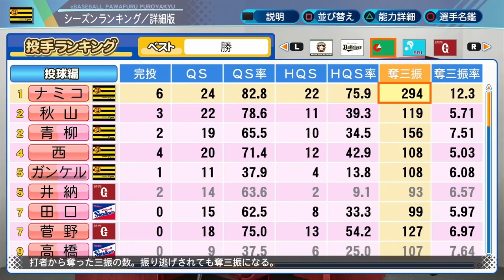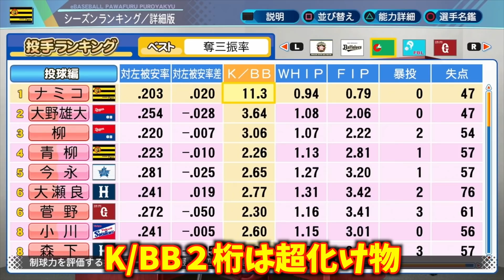#438【奇跡】ボナステ＆博士無しで☆700越え！◯◯が勝利数上位独占!?サクサクセス＠eBASEBALLパワフルプロ野球2020